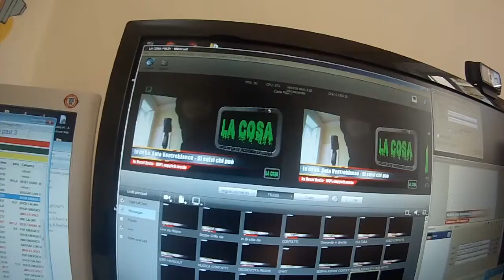Costruendo La Cosa // Subcava Sonora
Writing session negli studi de "La Cosa" - WebChannel del blog di Beppe Grillo.

Riprese: Alfredo Esposito
Montaggio e writing: Totore Nilo